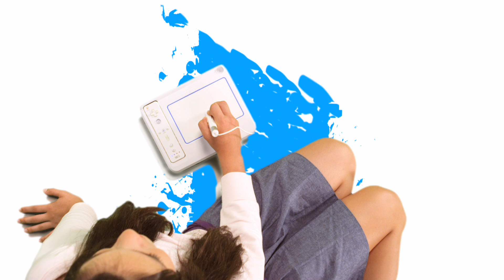uDraw trailer - Wii [HD]